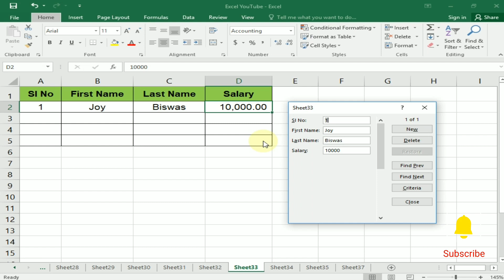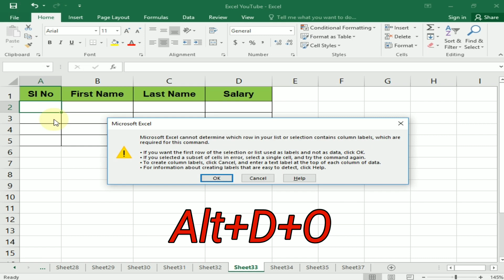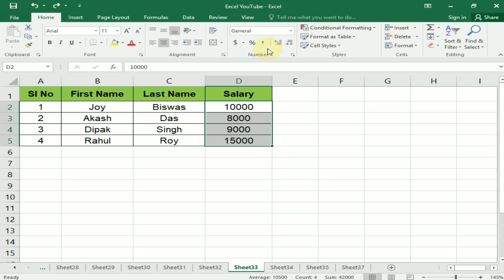How to Creating Easy Data Entry Forms in Excel - in Bangla